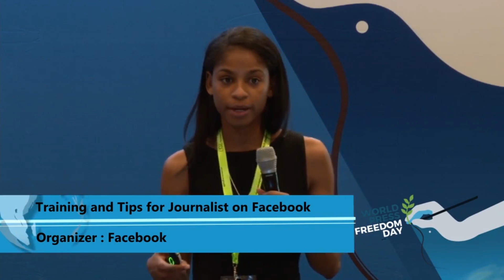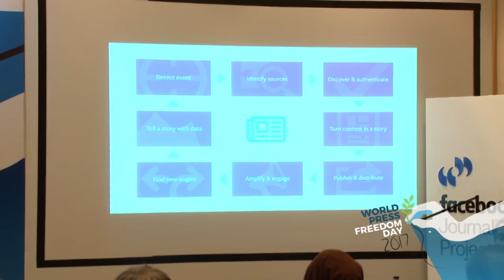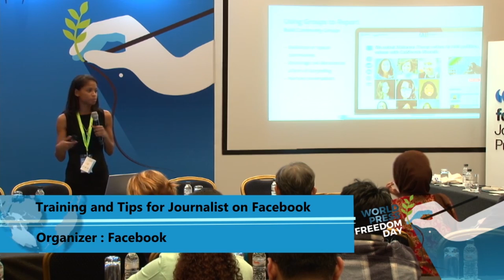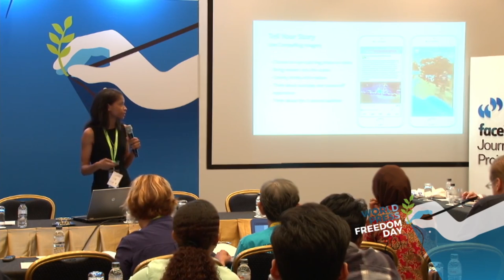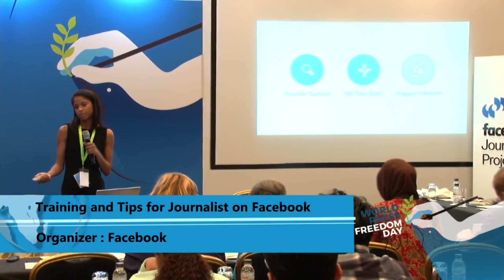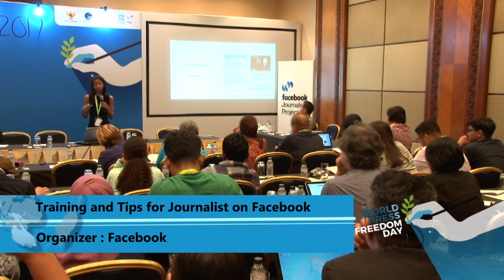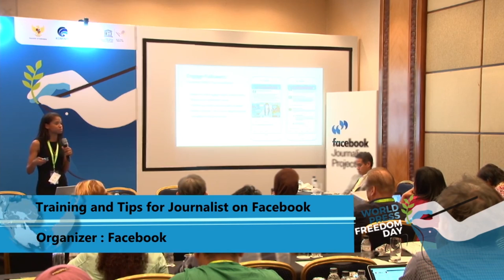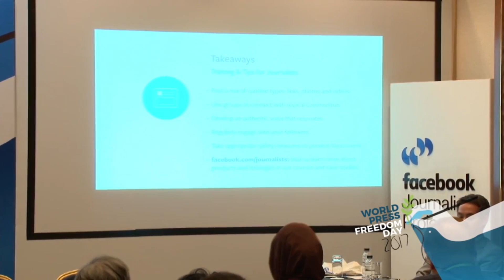WPFD 2017 Training and Tips for Journalist on Facebook